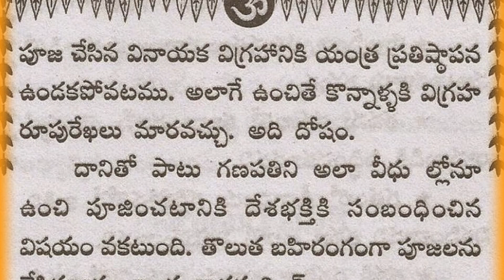తాళపత్ర నిధి సత్యాలు 36 | Unknown Facts |inspirational quotes in Telugu